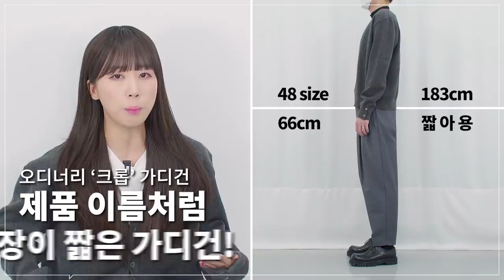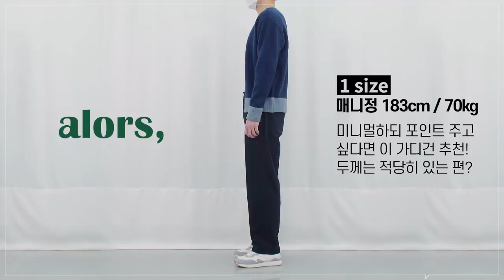미니멀에서 감성 가디건까지! 코트 속 따듯하게 해 줄 남자 가디건 추천 | 패션리뷰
금전지원 없이, PPL 없이, 제품지원만 받아서 만들어졌습니다***

겨울 코트 속 이너로 가디건은 따듯함 뿐만아니라, 코트를 벗으셨을 때
분위기를 확 다르게 연출시켜 주기도 하는데요!

요즘 모헤어 니트류가 인기도 많고, 가디건 또한 모헤어 가디건이 많이 보이더라구요!
기본 가디건 추천부터, 포인트가 될 수 있는 감성 가디건까지 준비했으니까
이 중, 마음에 드는 가디건이 있다면 좋겠네요!

날씨가 많이 추워지고, 코로나 시국이니까 모두 감기 조심하시고,
최대한 집콕, 방콕하세요!
어려운 시기 같이 함께 잘 이겨냈으면 좋겠네요!

***PRODUCT INFO***

(1) [엘무드] 오디너리 크롭 가디건 멀티 차콜

(2) [엘무드] 화란 세미오버 가디건 클라우드 그레이

(4) [알로스] Color Block Wool Cardigan
(Navy)

(5) [알렌느] Bokashi Blushed Mohair Chunky Cardigan
(Dark Brown)

(7) [아트이프액츠] Argyle Mohair Knit Cardigan (Brown)

0:00 오프닝
0:48 엘무드 (기본 가디건)
2:43 알로스 (컬러 포인트)
3:44 알렌느 (컬러 포인트)
5:05 토니웩 (아가일 패턴)
6:00 아트 이프 액츠 (아가일 패턴)
6:43 노매뉴얼 (힙한 가디건)
7:39 태우 (힙한 가디건)
8:59 엘무드 오디너리 크롭 가디건 착샷
9:12 엘무드 화란 세미오버 가디건 착샷
9:23 엘무드 정본 가디건 착샷
9:34 알로스 착샷
9:46 알렌느 착샷
9:57 토니웩 착샷
10:09 아트 이프 액츠 착샷
10:20 노매뉴얼 착샷
10:32 태우 착샷
10:43 엔딩